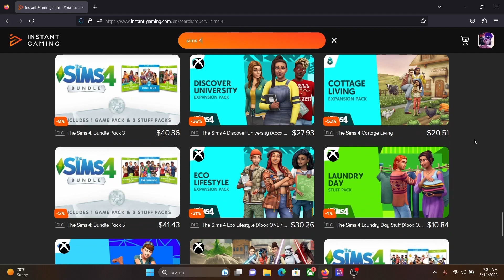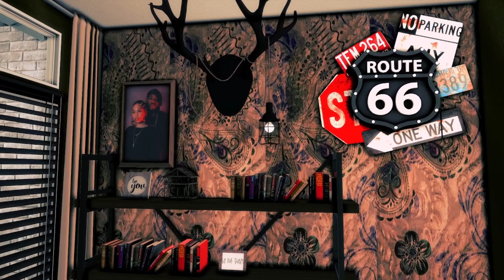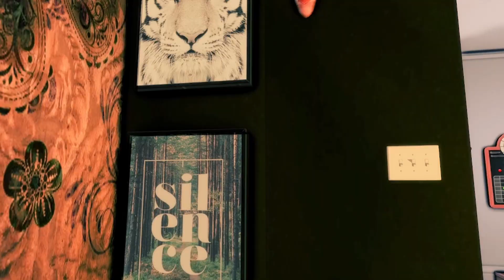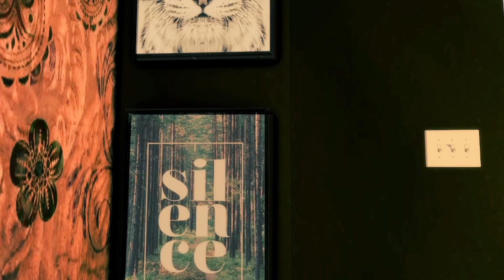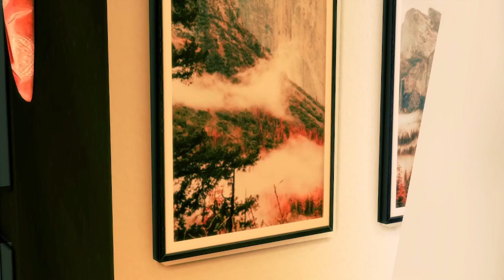Triple Threat Spooky Home Tour 🍁🧡🏡 |The Sims 4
In This Video I Take You Inside Simone’s New Layer, Home, Comfort Space for Her and Her 3 wittle one’s with and Extra Guess ??👀😮‍💨🍂 … get ready to be AMAZED…

Welcome to Early Fall…🍂🍁

Shout Out To All The Amazing Creators I Mentioned In this Video🧡

Jasmine Raditz Socials 🍂

HEY! Check Out my Challenge/ Collab “Taking It Back to the 90’s 🎉😏💪🏽 ( anyone can participate get create and HAVE FUN🤩 )

✨😮‍💨Tags😮‍💨✨

Sims4
Sims4mods
Sims4content
Sims4RealisticBuilds
Sims4HomeTours
Sims4HouseTours
Sims4JasmineRaditzBuilds
Sims4Decor